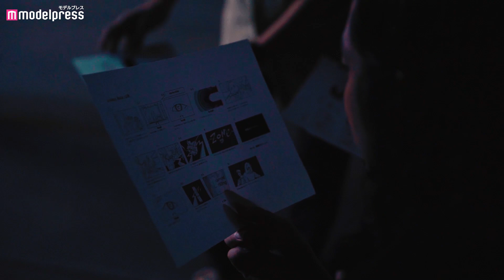Creepy Nuts、最新アルバム収録の「俺より偉い奴」パフォーマンス「ZONe Ver.2.0.0」新CM＆メイキング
【アンケート調査中📝】
今最も影響力があると思うクリエイターを教えて下さい！

HIP HOPユニット・Creepy Nutsが出演する、エナジードリンク「ZONe Ver.2.0.0」の新CMを、2021年10月12日（火）より全国で放送する。

今回のCMには、日本一のラッパーを決める大会「UMB」を3連覇したラッパー・R-指定と、世界一のDJ・DJ 松永によるHIP HOPユニットCreepy Nutsが出演し、「ZONe」を飲んで無敵のゾーンに入る様子を表現している。

CMには、9月1日発売の最新アルバム『Case』に収録の注目楽曲『俺より偉い奴』を使用している。